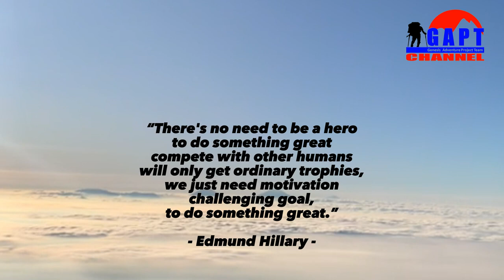Pendaki Jatuh Sebelum Puncak Soerono Gunung Slamet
Pendaki jatuh sebelum puncak Soerono gunung Slamet. Sebuah insiden yang tentunya tidak kita inginkan saat melakukan trek pendakian, apalagi mendaki gunung Slamet, dimana sebelum trek puncak Soerono kita akan dihadapkan olek trek yang sangat ekstrim, seperti yang terjadi saat kami mengikuti Open trip, salah satu sahabat kami terjatuh dilokasi ekstrim ini, Alhadulillah sekarang sudah sehat, walaupun kepalanya sempat berdarah karena benturan dengan batu.

Thumbnail Models : Anggota Pendakian Gunung Slamet

Audio :
- As You Were - Track Tribe